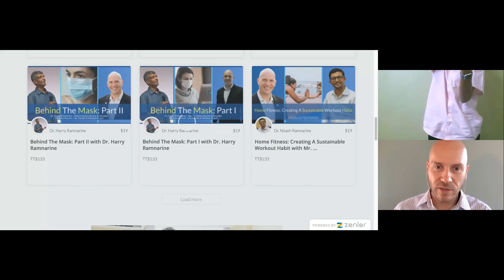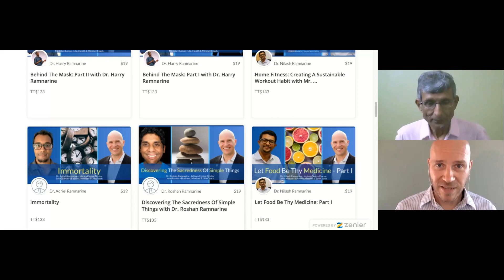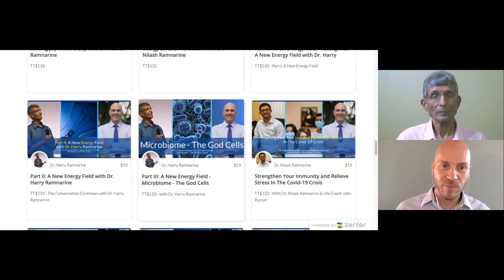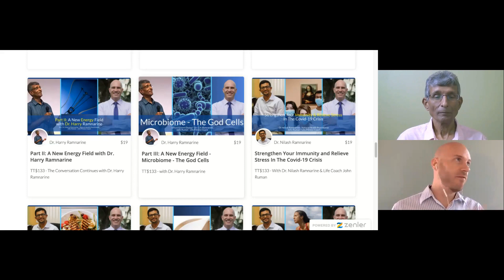New Year's Message from Dr Harry Ramnarine 2021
Part of the popular Vitality Academy Series of Webinars. NEW YEAR'S MESSAGE aired live on January 1st, 2021

Dr. CH Ramnarine (Dr. Harry) discussed the year 2020, with its trials and tribulations. But also as we explore the opportunities that the New Year and the future holds for us locally in Trinidad and also the world as a whole.

We live in a time of great change for humanity, far beyond what you'll read about in the newspapers or hear on the airwaves.

Prepare yourself for a beautiful and uplifting perspective on these unique times as we took the steps into 2021.